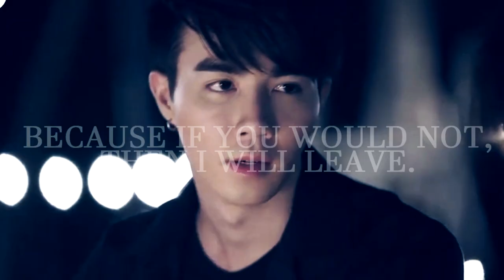FIGHTER X TUTOR || DIRTY MIND || WHY R U THE SERIES || FMV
I watched EP 5 on Friday. I had to do a FMV with this footage. This is the result.
Spread the love around! JUST AN AWESOME SERIES WITH GREAT ACTORS!
I WANT TO SUPPORT THIS SERIES SO MUCH!

Pairing: Fighter x Tutor
Program: Sony Vegas Pro 15

Enjoy and comment! :DD

WE OWN NOT FOR THE MUSIC AND THE SERIES! THIS VIDEO IS ONLY MADE FOR ENTERTAINMENT AND SUPPORTING THE SERIES AND SONG!!